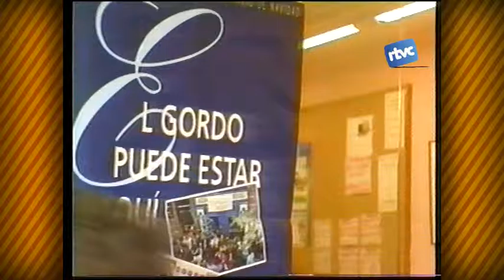Petites Batalletes 148. Toca un 5è premi de la loteria a Cardedeu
I si torna a passar la sort per Cradedeu aquest 2015? El 1993 Cardedeu va quedar agraciada amb un cinquè premi de la loteria de Nadal. L'administració de loteria del centre va ser la qui va repartir uns quants milions, llavors pessetes!!!